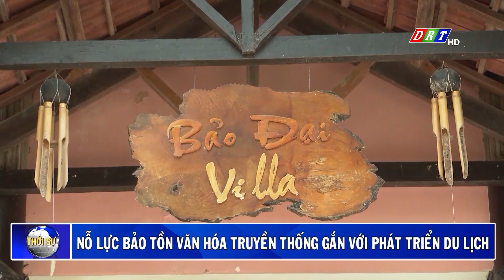Nỗ lực bảo tồn văn hóa truyền thống gắn với phát triển du lịch | Truyền hình Đắk Lắk